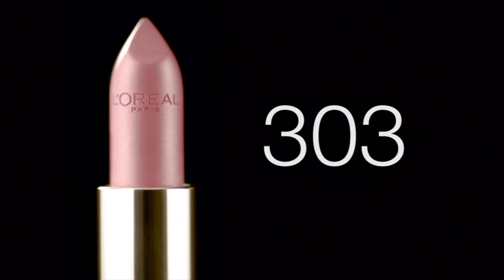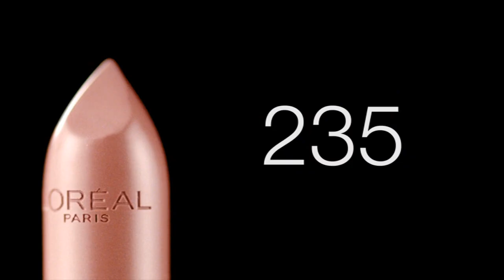Campagne L'Oréal COLOR RICHE VA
Ciné VA